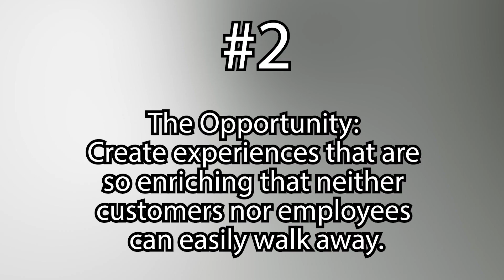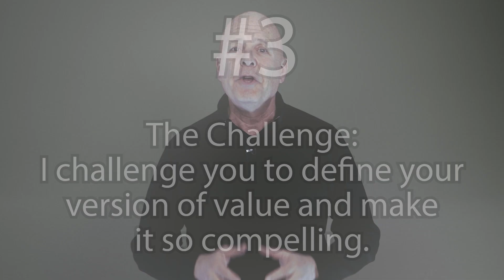Price vs. Value: Success in Customer and Employee Relationships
Price Is Only Relevant in the Absence of Value

The title of this article may sound like a lesson in sales, but it’s much bigger than that. It’s about the entire customer experience. If a promise to provide value in the CX is built into a company’s mission and values statements, it potentially becomes part of the culture.

Imagine if your organization were bold enough to state that the value it delivers to customers would make price irrelevant. How do you define that value? It’s simple. It’s the value provided in the customer experience. But, remember that your definition of this value is only good if it aligns with what customers want and hope for.

Let’s talk about making price irrelevant. My good friend and fellow customer experience expert John DiJulius has often said, “Make price irrelevant.” He and I jab at each other over this statement. I’ve said, “Make price less relevant. There’s no way you can make price completely irrelevant.” John knows this, and he admits it, but at the same time, he argues the point that if you provide enough value with the experience, you can distance your company from the competition, even while charging more than others. I can live with that because he’s right. We’re just using different words to get us to the same outcome.

So, let’s not get caught up in the semantics of these two sentences. We are both in alignment, and you should be, too.

Furthermore, this way of thinking crosses over to the employee experience (EX). Can you create an employment opportunity so fulfilling that people would line up to apply for the job, even though they might make more elsewhere? There are companies, like Disney, that have achieved that. The Disney culture is so powerful that people love the company more than a higher paycheck from another employer. Of course, every company, Disney included, has to be somewhat competitive with compensation and benefits. But in the end, for many, happiness and fulfillment are more important than a few extra dollars in their paycheck.

Let’s close by considering three ideas:

1. The Alignment: Value in the customer experience and employee experience is non-negotiable. You can’t have one without the other.

2. The Opportunity: Create experiences that are so enriching that neither customers nor employees can easily walk away, regardless of dollars.

3. The Challenge: I challenge you to define your version of value and make it so compelling you’re willing to include it in your mission and value statements.